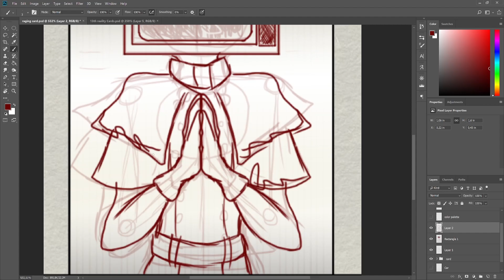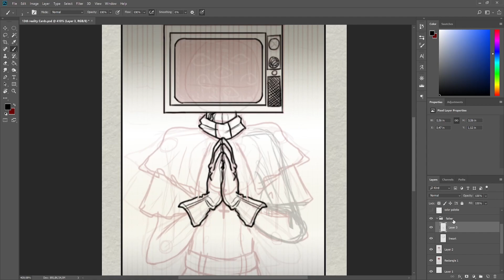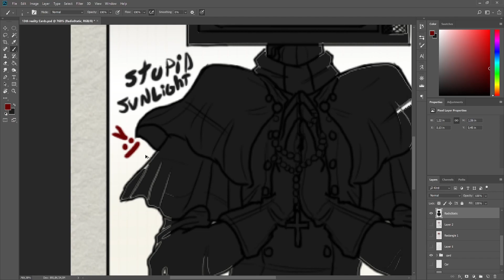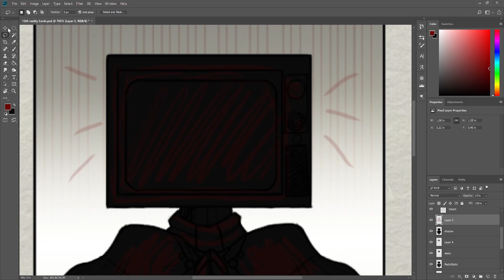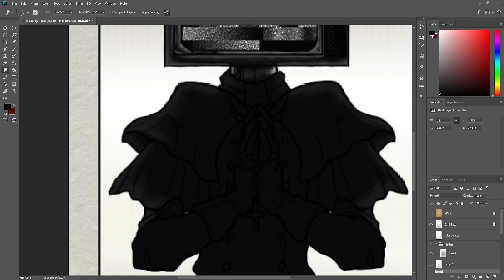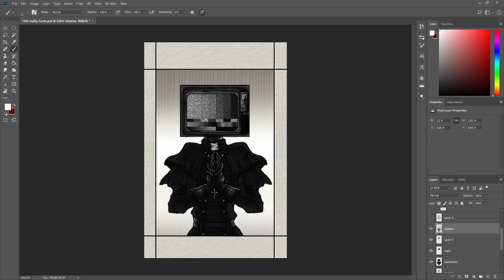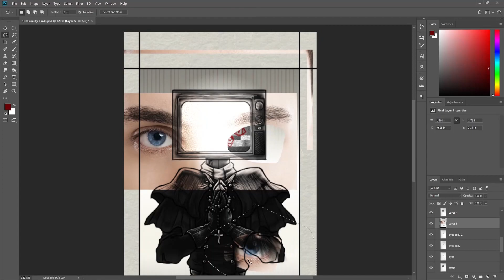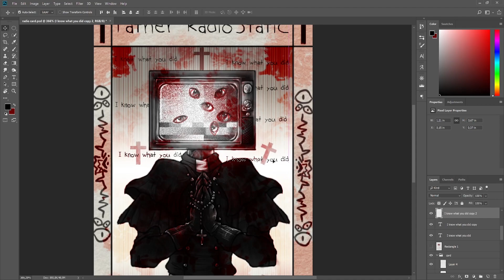Lord of the Broken - [SpeedPaint]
This has been the most frustrating work. as Premiere kept crashing each time I exported the video. took me 3 tries.